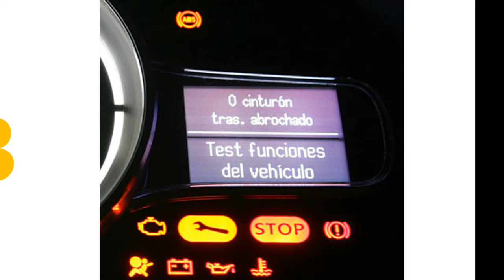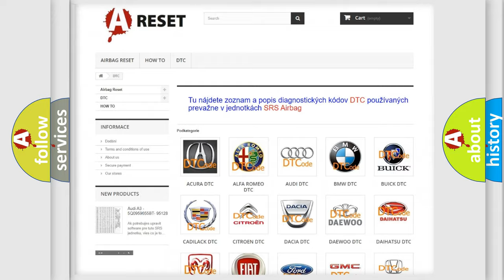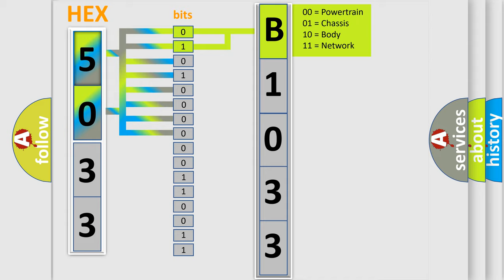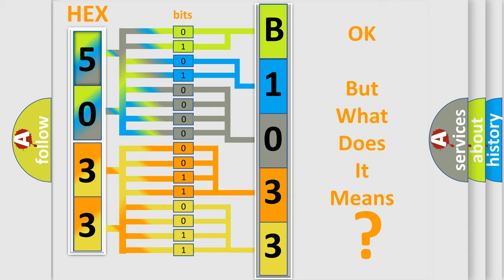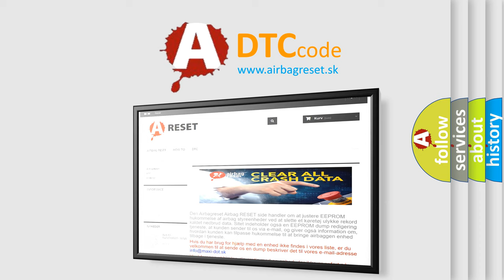DTC Lincoln B1033-12 Short Explanation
Contents:
0:21 Basic DTC analysis according to OBD2 protocol standard.
1:48 Insight into programming
2:58 A diagnostically understandable description of the Diagnostic Trouble Code
3:05 Basic error definition

Make:
Lincoln
Code:
B1033 12
Definition:
ECT Sensor Circuit High Input
Description:
Ignition on or engine started and the PCM detected the ECT Sensor input was over 4.9v for 3 seconds.If equipped,the ETC lamp will illuminate with the MIL.3 good trips are required to turn off the MIL
Cause:
ECT Sensor signal circuit is shorted to VREF (5v)ECT Sensor signal circuit is openECT Sensor ground circuit is openECT Sensor is damaged or it has failed (possible open circuit)PCM has failed
Failure Type: